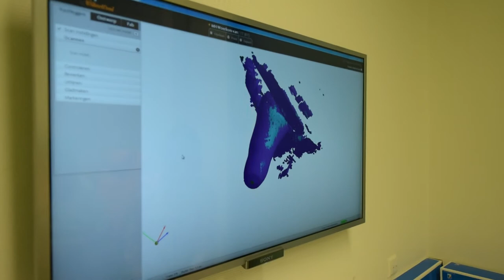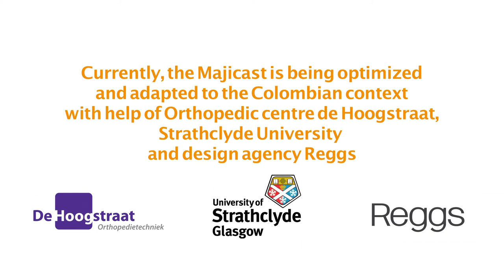LegBank Colombia: make comfortable legs accessible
Colombia has the highest victim rate of landmines in the world, and consequently many amputees. The experienced and certified prosthetic centres are mainly located in big cities, therefore rural amputees need to travel a lot. During this time they cannot take of their families, nor work. Please see in this film how ProPortion is searching for a new solution to increase access to comfortable prostheses. It's called LegBank: a social business that involves a low-cost, low-tech, low-skilled product solution that can be easily decentralised and integrated in existing health systems worldwide.

ProPortion is developing this initiative in collaboration with Colombian organisations, the Strathclyde University in Glasgow, Orthopedic centre de Hoogstraat, TU Delft, Liliane Fonds and design agency Reggs.